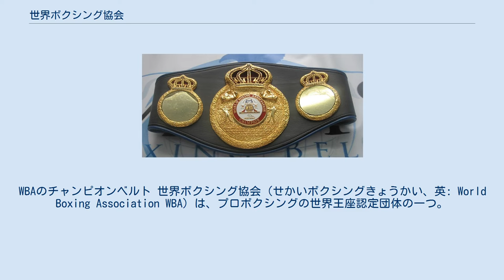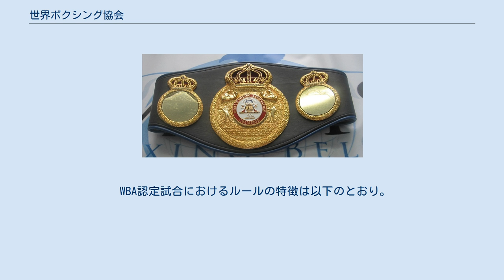世界ボクシング協会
WBAのチャンピオンベルト 世界ボクシング協会（せかいボクシングきょうかい、英: World Boxing Association WBA）は、プロボクシングの世界王座認定団体の一つ。
本部はベネズエラのマラカイに所在していたが、2007年にパナマのパナマシティに移転した。
 1921年にアメリカ合衆国で設立された、最も古い世界ボクシング機構である。
 世界ボクシング評議会（WBC）、国際ボクシング連盟（IBF）、世界ボクシング機構（WBO）の3団体も、もとをたどるとWBAに行きつく。
IBF・WBOについてはWBA会長選挙が設立に影響を与えている。
 このトーナメントの開催をきっかけに各階級に存在する暫定王者(1位)の廃止政策の一つとして増加傾向の王座の減少に向けた取り組みの一つとメンドーサ・ジュニア会長は話している。
出場者はタイソン・フューリー、ウラジミール・クリチコ、ルーカス・ブラウン、ルスラン・チャガエフ、フェリス・オケンド、アレクサンダー・ウスティノフ、ルイス・オルティスの7人。
1回戦でフューリーとクリチコのリマッチ、オルティスとウスティノフ、ブラウンとチャガエフ2回戦でブラウンとチャガエフの勝者とオケンドが対戦する変則式のトーナメントとなっている。
1回戦の一つ目が3月5日にチャガエフとブラウンの正規のタイトルマッチ(ブラウンが勝利し、準決勝がオケンドと対戦となっていたが後日薬物検査でブラウンから陽性反応が出て無効試合になり、チャガエフも再戦に応じない為オケンドが突破)、10月29日にマンチェスター・アリーナでヒューリーとクリチコのリマッチ、オルティスとウスティノフが9月17日にAT&Tスタジアムでの開催が決まった。
のちに も随時だが各階級でも統一戦の指令を発令しており、本格的に暫定王座の廃止に動いており、就任時のポリシーになっている「チャンピオンは各階級1人」の実現に向け、各方面から批判が出てしまった父が実行した負の遺産の払拭に向けて動き出している。
 WBA世界王者が他三団体のいずれかの王座を獲得し統一王者となった場合、WBAスーパー王座として承認される。
WBA世界王座はスーパー王座として繰上げされ、通常のWBA世界王座（正規王座）は空位となり、空位となった通常の王座に新たな選手が認定される。
WBAはスーパー王者と正規王者の2人が同時に存在し別々に防衛戦を行うことを認めており、この制度のWBA側にとってのメリットとしてはタイトルマッチにおけるタイトルの承認料金を二重に取れることが挙げられる。
 2004年に女子部門である「WBA Women's」を設立。
同年4月8日にはヴァイア・ザガナスがWBA初の女子世界王者となる。
 通常女子ボクシングの世界タイトルマッチは2分10Rで行われるが、WBAルールでは3分12Rも認められる。
ただし最終判断は各コミッションに委ねられており、1R3分の試合はネバダ州など少数のコミッションでしか認められていないため3分12Rのタイトルマッチはあまり実施されない。
 当初はWBA女子ランキングも当然のごとく設けられていたが、複数階級に同一選手が重複ランクされるなど不手際も多く、正しく機能しないまま2009年辺りからランキングも発表されなくなり一度消滅し、2012年に復活したが相変わらず不手際が目立ったままで更新も不定期となっている。
他団体のランクや直近の戦績などで挑戦資格のある選手を決めている状態にあり、指名挑戦者決定もままならず暫定王者も増加している。
 WBA認定試合におけるルールの特徴は以下のとおり。